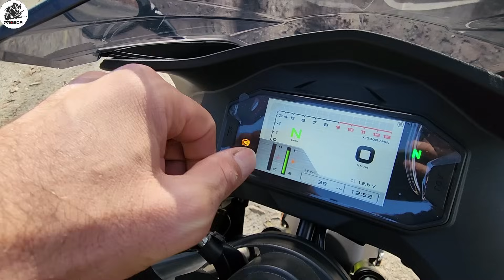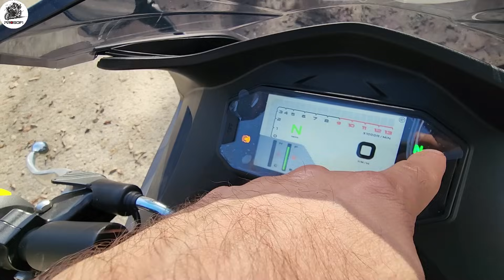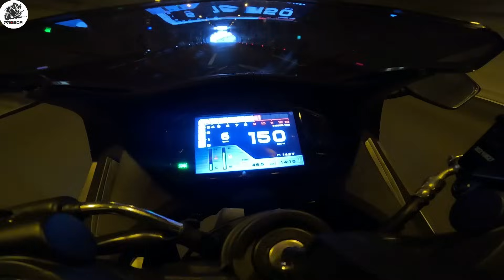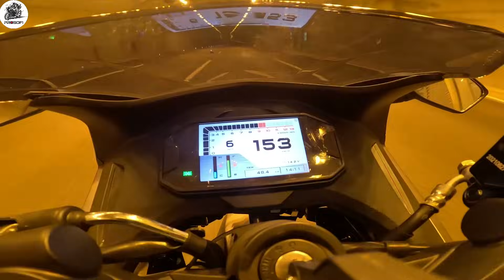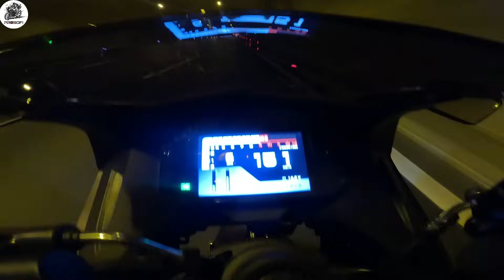TR'DE İLK B EHLİYET UYUMLU YUKİ GP2 DETAYLI İNCELEME & TOP SPEED 153.. RACİNG BAŞLANGIÇ MOTORU !.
Bir motor düşünün 125 cc ama 250 cc gibi gitsin !.. Yuki gp2 yi sizler için denedim test ettim yetmedi otobana çıkıp gazladım.. İyi seyirler 🙋‍♂️
⚠️KNMASTER KN6100 SATIN ALMA LİNKİ AŞAĞIDA.. (PROSOFİ10) KODU İLE %10 İNDİRİMLİ..
Açıklama bölümüne hepiniz hoş geldiniz...
Bendeniz DeliDürtenlerDerneği başkanı !.. Bu hayali derneğimizde özellikle kış gelmesi ile birlikte kimsenin yapmak istemeyeceği çılgın şeyleri yapıyor ve sizlerle paylaşıyorum..
Onun dışında ise 30 yaşına yaklaşmış motosiklet aşığı bir insanım.. Kanalımızın genel konsepti motosiklet olsa da yer yer araba videoları yer yer paranormal videolar yer yer bisiklet videoları ve gezi videoları paylaşıyorum..